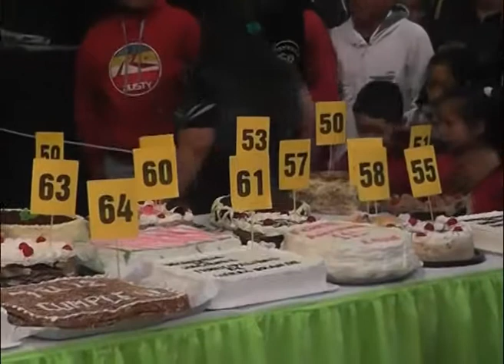Sierra Grande- Aniversario